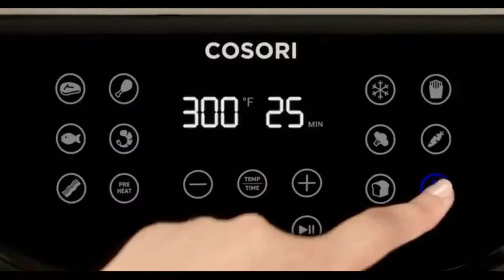Perfect healthy gift for food-loving dads, mothers, family and friends. It has 85% less fat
Designed in California. Special improved ergonomic angled display provide better viewing, without bending over. Slimmer footprint fit on your countertop and save your space. Check out our VIDEO on the left side & take a quick tour of this 11 in 1 COSORI square air fryer!
SQUARE BASKET & DISHWASHER SAFE - Compared to other 5.8Qt basket, COSORI Square basket has larger & more usable space to put more food than Round design basket in the market. Removable nonstick coated basket are dishwasher safe, PFOA-free & BPA-free. Product Dimension: 11. 8*11. 8*12. 6 in; Basket Dimension: 9*9*3. 75 in. The XL 5. 8-Quart size serves food for 3-5 people
THE BEST HEALTH GIFT CHOICE- For all those people watching their cholesterol or blood pressure, this is a perfect healthy gift for food-loving dads, mothers, family and friends. It has 85% less fat than traditional deep frying methods, but deliver the same deliciously crunchy taste of fried food with little to no oil. Also no oil fumes in house. Let your lover eat healthier!
EASY TO COOK - Built in digital one-touch screen menu featuring 11 presets-Steak, Poultry, Seafood, Shrimp, Bacon, Frozen Foods, French fries, Vegetables, Root Vegetables, Bread, Desserts, Preheat. Just tap and go! Selection at a touch rather than keep circling to make the choice. Super easy to use!
100 RECIPES COOKBOOK - Enjoy your favorite fried foods with 100 original, delicious & easy recipes for every meals. Find out how our numerous influencers cook their food with COSORI air fryer in social medias, also constant recipes and videos tutorials from our community!
COOKING FASTER - Cooking time is faster than conventional oven, but with crispier and tastier results. ETL Listed/FDA Compliant, 120V, 1700W. Automatic shut off prevent overcooking, Overheat protection. With a cool touch handle & button guard to prevent accidental detachment. COSORI original air fryer accessory set is also available for sale (search for: C158-6AC)
2-YEAR WARRANTY FOR FREE - 90-day money-back, also 2-year warranty and lifetime support from COSORI. Just contact COSORI customer service if any issues happened. 100% satisfaction guaranteed

11 Original Presets
A Cosori Air Fryer means so much more than fries. Serve up egg bakes, impressive sides, desserts, roasted veggies, and just about any protein, expertly cooked.

One-Touch LED Panel
You make the selection, and the machine takes care of the calculations. The LED panel helps you make excellent choices—no matter what food you decide to make.

The Benefit of Preheating
You won’t find a preheating option in many other air fryers. Preheating visibly improves food texture and takes 2 to 5 minutes! That certainly beats the time-consuming preheating of traditional ovens.

Shake & Keep Warm Functions
Unique to the Cosori Air Fryer: a helpful Shake reminder, letting you know when to shake the contents for an even fry. Try the Keep Warm function if you need your food well kept for awhile.

Dishwasher Safe
Frying foods doesn’t have to mean making a mess. Remove the baskets and separate them, then let your dishwasher take care of cleaning them up!

Detachable Basket
A removable inner basket means it’s easy to separate and clean the part that gets up close and personal with your food. You can also bring it to where you’re preparing food for extra convenience.

Nonstick Basket
Foods are as easy to take out as they were to put in. The nonstick surface of the basket results in less residue left behind. In turn, cleanup won’t be so rough.

Holiday Gift Choice
Provide Healthier Fried Food - Produce food with 85% less fat than a deep fryer, the air fryer is a great choice as a holiday gift for your family or friends. The luxury gift box with handle makes the whole thing gift-ready